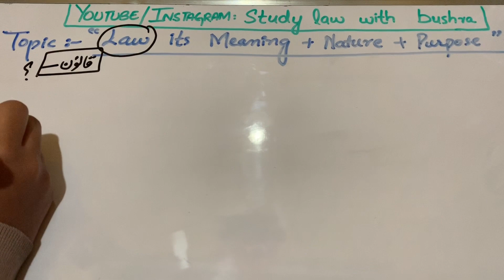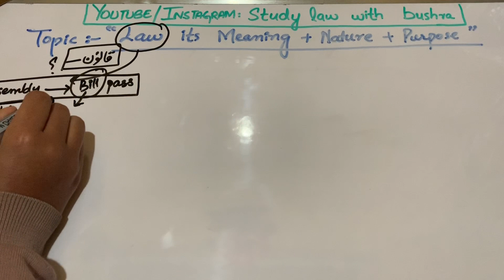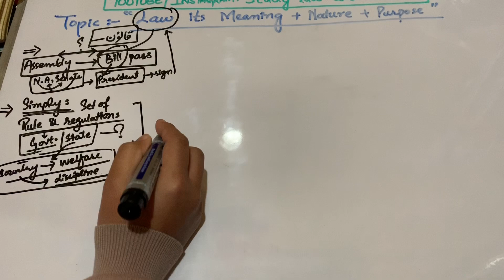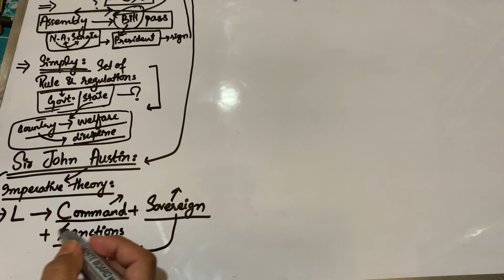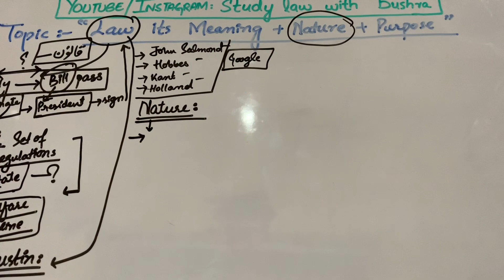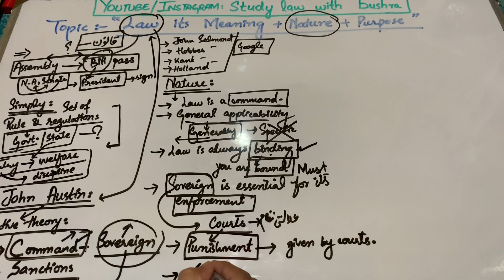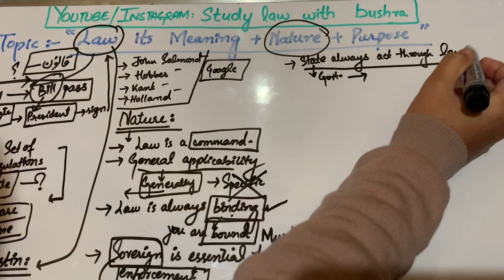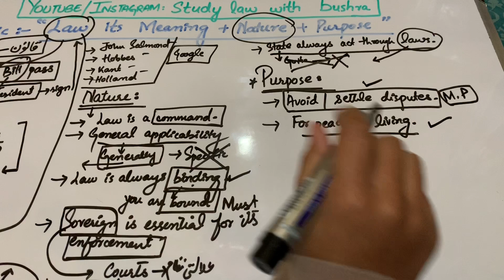What is Law, Meaning of Law, Definition, Nature and Purposes of Law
So in this video we will discuss what is law, its nature, its definition, nature and purposes of law one by one:

Legislative Procedure: (How bill is passed in Assembly)